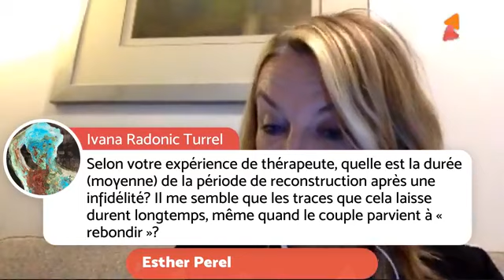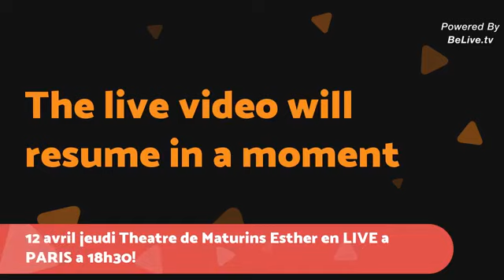David Brower parle avec Esther Perel sur son nouveau livre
J'ai parlé avec Esther Perel pour la sortie de son nouveau livre
"Je t'aime, je te trompe." Repenser l'infidélité pour réinventer son couple.

The State of Affairs has come to France! Please find French retailers below: